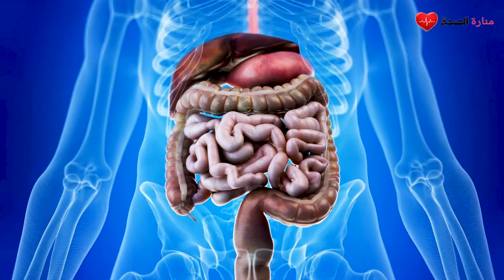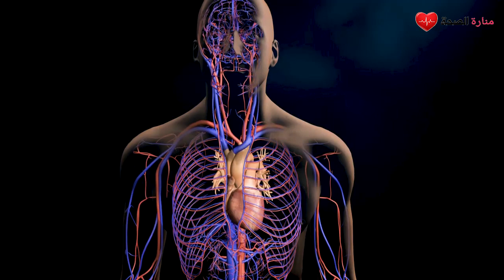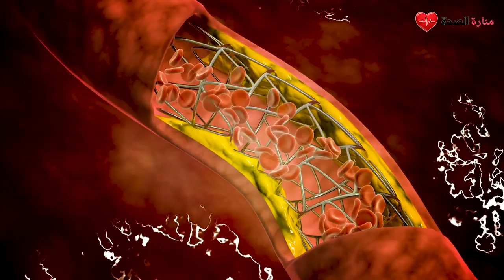البلح يقدم لجسمك صيدلية من الفوائد || فوائد علاجية ستجعلك تتناوله يومياً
البلح فوائد عديدة لمختلف أجزاء الجسم، ويعود ذلك لغنى البلح بالعديد من العناصر الغذائية الهامة وسنقدم لكم في هذا الفيديو من قناة منارة الصحة فوائد البلح العلاجية